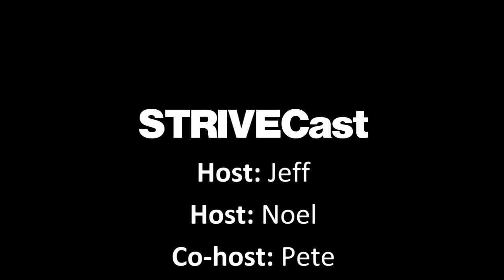STRIVECast Season 2 Episode 40: Tyler Kalahar from USM!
On today’s episode of the STRIVECast, Jeff and Noel interview our friend Tyler Kalahar from USM! Tyler works to create service-learning opportunities for students and classes, and talks with the guys all about what he thinks the future of volunteerism should look like. Thanks so much for Tyler for joining us! Later in the episode, stick around for a summer themed YackingWithYou, and a very informative Maine-themed SusiesQs! Thanks for listening – and happy podcasttuesday!